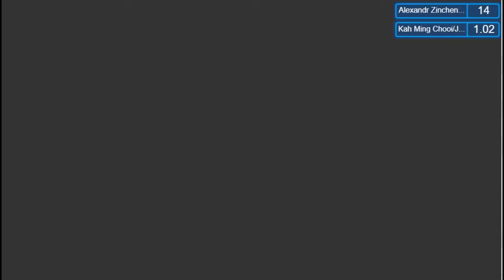SF Badminton Russian Open 2017 : Kah Ming Chooi/Low Juan Shen vs K. Abramov/A. Zinchenko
BWF Tournament 2017 of Russian Open Grand Prix 2017 is one of tournament held by BWF. The badminton tournament level is Grand Prix. This video show the semi final match in men's double between Kah Ming Choi/Low Juan Shen of Malaysia versus Konstantin Abramov/Alexandr Zinchenko of Russia.